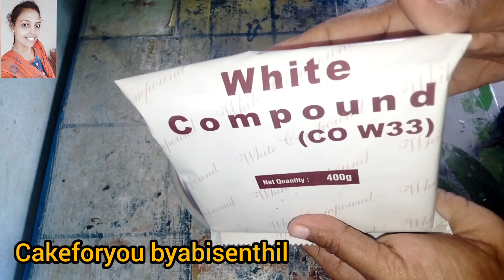newyear ordercakes😳😱 sodappals & how to manage in12 kgs cakes for newyear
100gm      unsalted butter
  1 cup             sugar
  1/4 cup     cocopowder
  1 tsp          vannila power
100 gm       melted chocotruffle